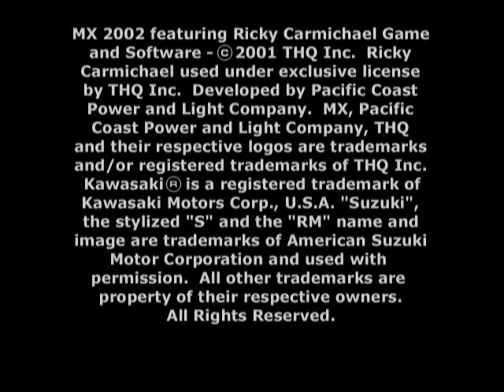MX 2002 Featuring Ricky Carmichael (PS2 Gameplay)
MX 2002 Featuring Ricky Carmichael (PS2) - Rider: Ricky Carmichael - Track: Construction Site

This game takes the holeshot of the field with incredible new graphics and full-on physics that do motorbike racing like it's never been done before. 30 pros compete for a spot in the Main, including coverboy Ricky Carmichael, Mike Larocco, Kevin Windham, and master of the "Hart Attack," Carey Hart. Race Motocross and Supercross circuits, plus show some flair in the freestyle mode's Bus Jump and Step Up challenges! Wicked signature stunts and true-to-life gameplay put the people on their feet for this one.